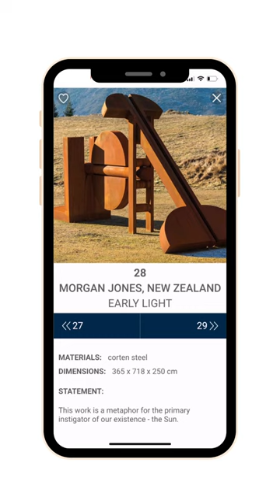Sculpture by the Sea App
Sculpture by the Sea, Bondi 2022 on now! Download the free app and donate just $2.99 to get the audio tour. Don't forget to bring your headphones for the full experience.